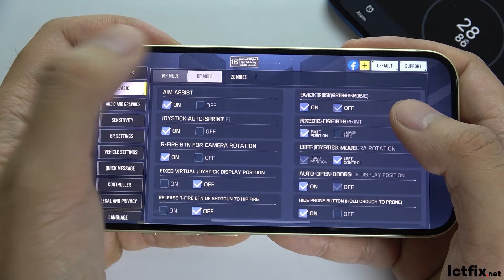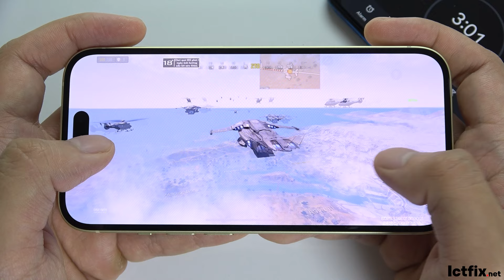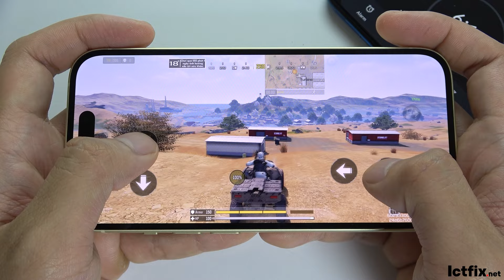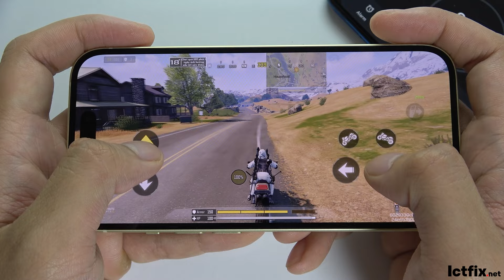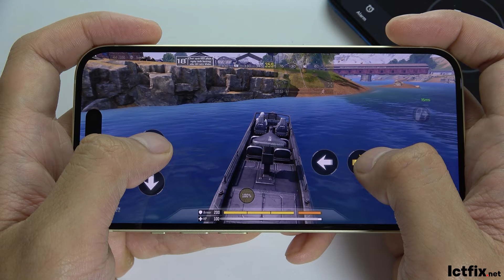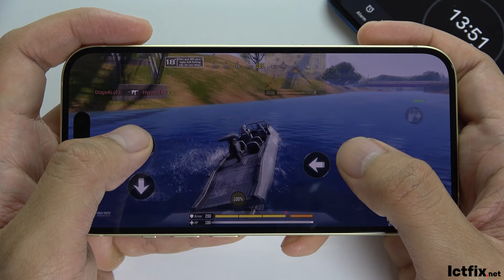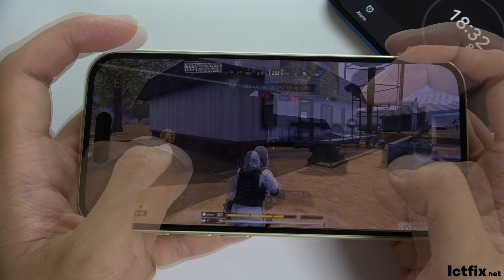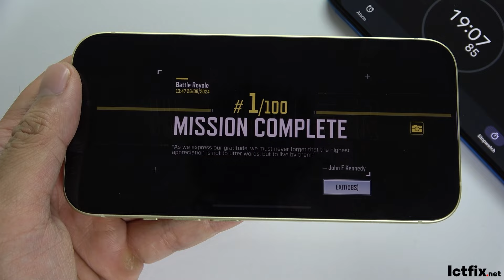iPhone 15 Call of Duty Mobile Gaming test CODM Update | Apple A16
Display: OLED 6.1" Super Retina XDR
OS: iOS 17
CPU: Apple A16 Bionic
RAM: 6 GB
Storage: 128 GB
Battery: 3349 mAh 20 W